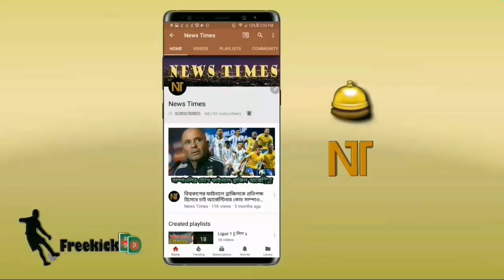মেসি মানেই বিশ্বরেকর্ড🔥! বার্সাকে জয় এনে দিয়ে যে অনন্য বিশ্বরেকর্ড গড়লেন লিওনেল মেসি | Messi Goal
বিস্তারিত জানুন।
বার্সেলোনার খেলা - কোপা দেল রে - লিওনেল মেসি